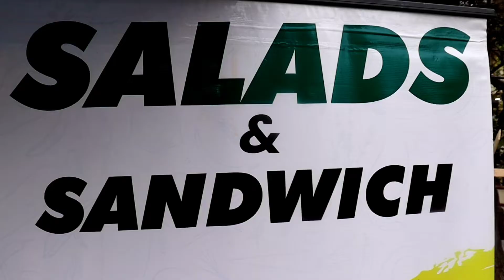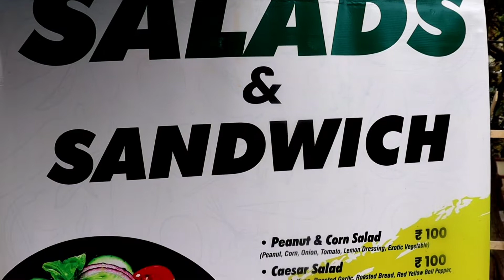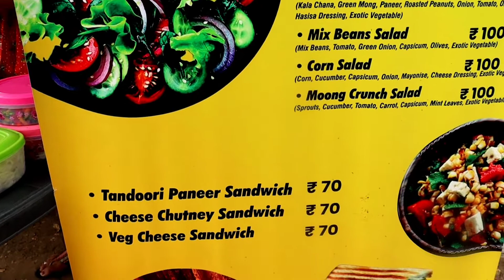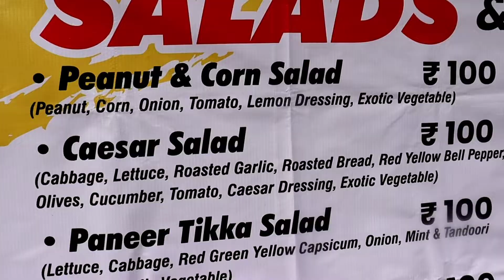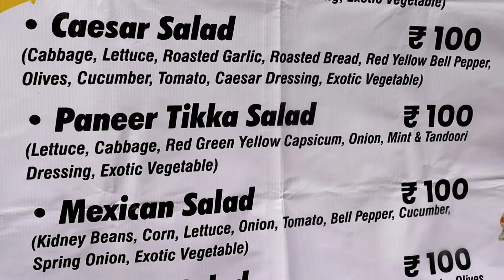Tandoori Paneer Sandwich | Vadodara Street Food | Indian Food | Akash Food Vlog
Hello Friends

✓ Agar Ap ko ye video a6i lagi ho to Like Jarur Kare.

Address : Near Kamatibaug , Fatehgunj , Vadodara.